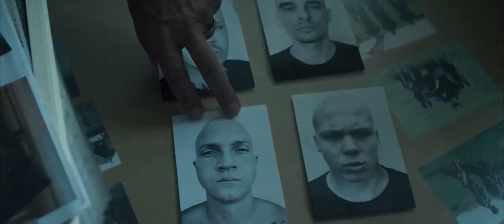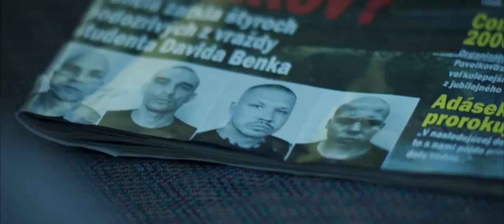By a Sharp Knife Trailer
Ludovít has lost his son to a ruthless neo-nazi attack. But, due to a failing in the Slovak legislation, the attackers are soon released and Ludovít is faced with an absurd instance of injustice. He struggles with the apathetic police force, the opportunistic judge, but also with the fact that he was never really close to his own son. The more he blames himself for his son's death, the more his relationship with his wife Zuzana and younger daughter Janka falls apart, and th...

Director: Teodor Kuhn
Stars: Roman Luknár, Ela Lehotská, David Hartl, Ela Stefunková